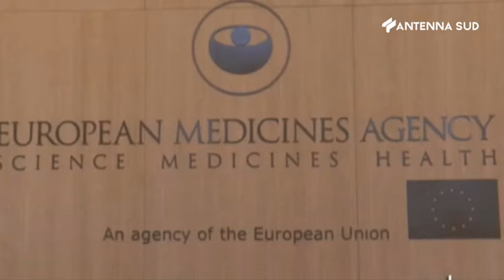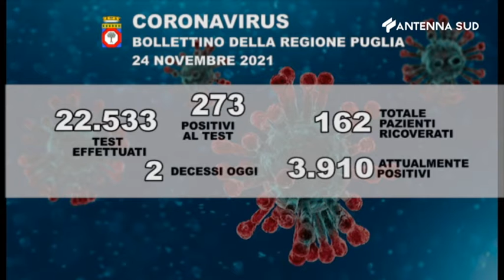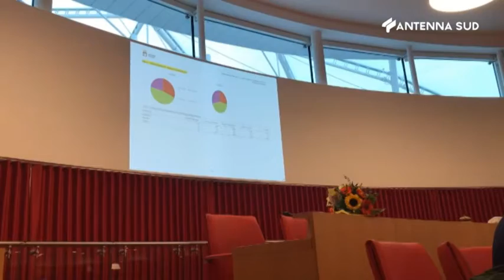AS News edizione regionale ore 19:45 del 24 novembre 2021